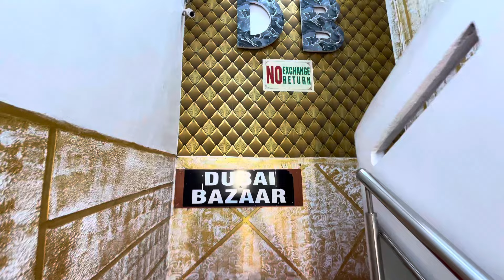Hyderabad, famous Dubai Bazaar. All imported items offer price Ramzan special Barkas 😱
Hyderabad famous Dubai Bazaar old city Hyderabad, Telangana Ramzan special offer Maxi Ali imported items, 90 perfumes all items available here please visit old city Barca Road Pe Darga Road, Telangana Hyderabad Barkas